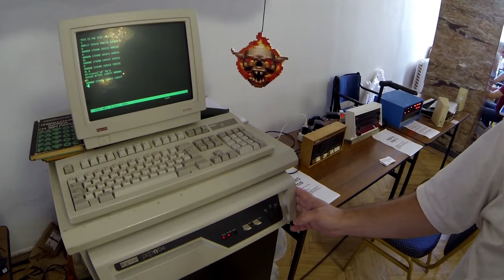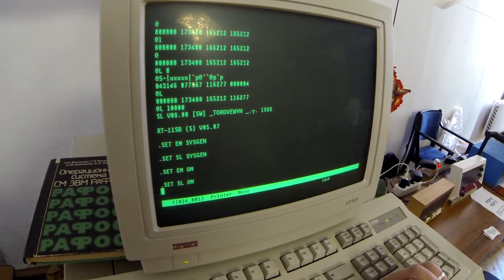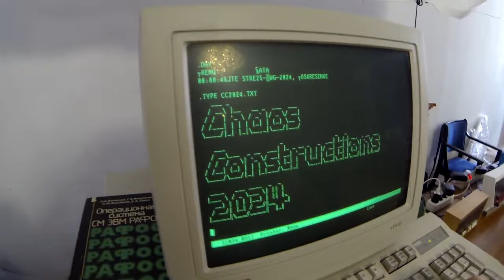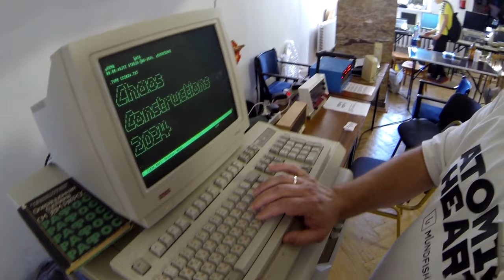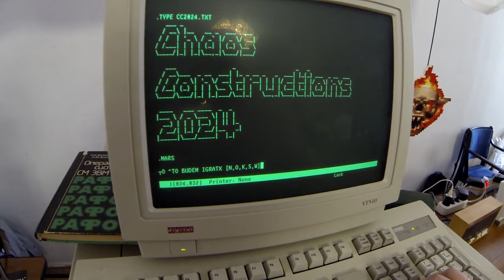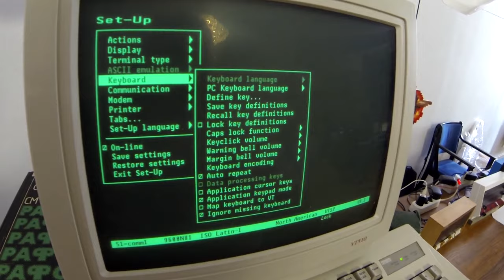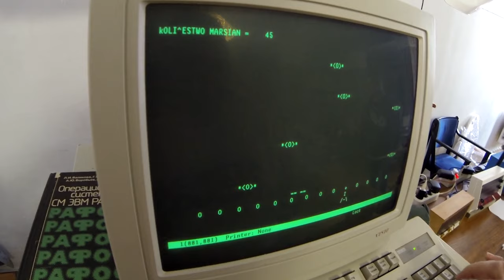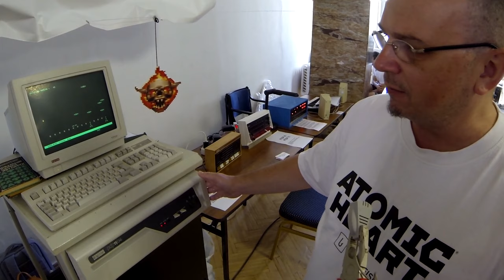Рассказ про PDP-11 от Ивана из Ленинградского Компьютерного Клуба